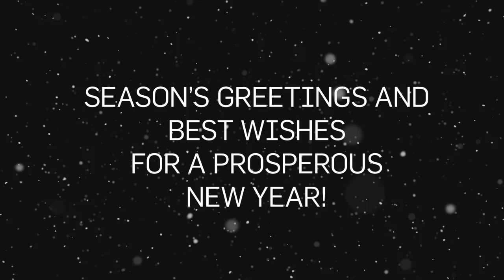Season's greetings from Apollo Tyres Global R&D